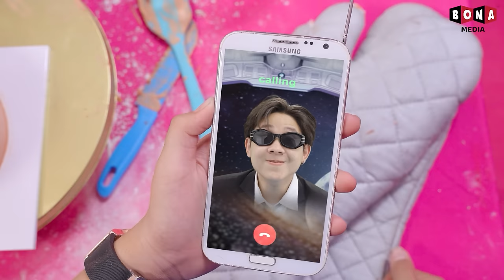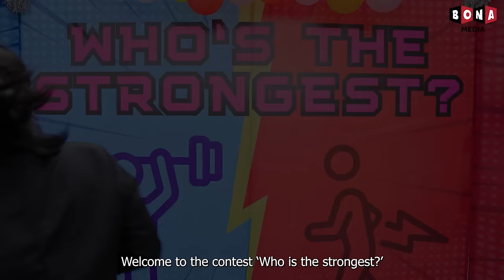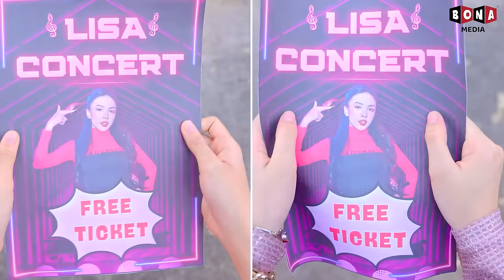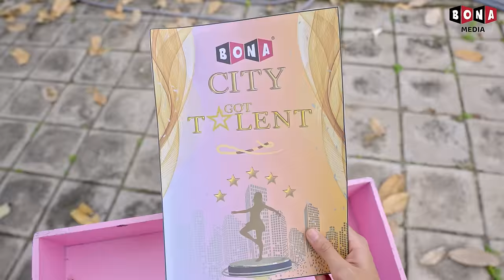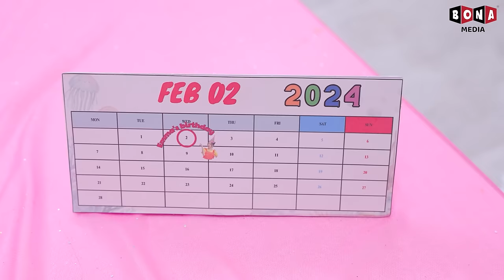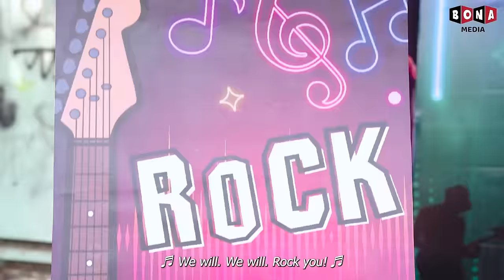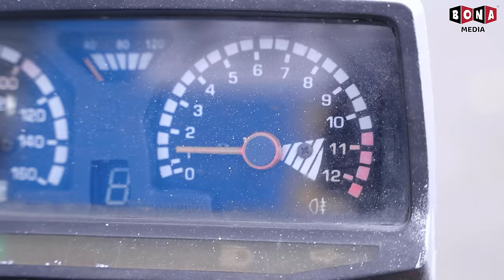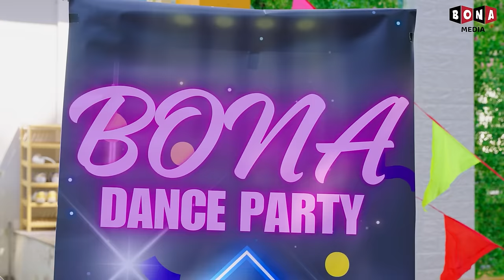Left Or Right? Baby Doll & Friends Make Cake Challenge - Funny Stories About Baby Doll Family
Left Or Right! Boy Vs Girl Cooking Challenge

🍎 CREDIT 🍎
Producer: Thanh Tân
Creative Director: Vũ Huy
Director: Phước Tín, Nhật Tân
Scriptwriter: Hoàng Huy, Thành Thái, Hưng Vương, Nhật Đan, Minh Ngân
Director of Photography: Xuân Thành, Phước Lộc
Cameraman: Xuân Thành, Phước Lộc
Assistant Cameraman: Giáp Nguyễn Thanh Toàn, Thanh Tỉnh
Production Assistant: Mỹ Tiên, Hadley Lê
Editor: Ngọc Đức, Việt Văn
VFX: Trung Thuận, Thanh Luy
Voice Talent: Thủy Hạnh, Minh Trang, Khánh Ngọc
Music and SFX: Mẫn Procer, Đại Long
Set Designer: Thiên Phú, Khánh Duy, Hải Đăng, Đình Dĩ, Minh Tâm, Minh Sang
Props: Thiên Chương, Cà Chua (tomato), Chấn Khang, Văn Lương, Hưng Nguyễn
Costume: Nhả Thương, Nguyễn Sang
Thumbnail Designer: Anh Thương, Đạt Nero
Admin Channel: Giang Vo